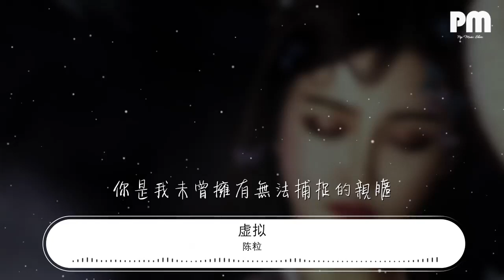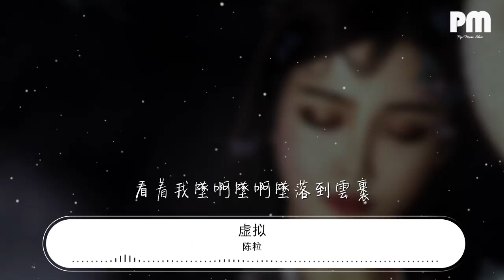陳粒 - 虛擬『你是我未曾擁有無法捕捉的親暱』【動態歌詞Lyrics】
虛擬

00:00  作詞 : 陳粒
00:01  作曲 : 陳粒
00:15 固執押韻的排比
00:18 固執幼稚的押韻
00:22 零零散散湊齊了陣營
00:29 固執美麗的意義
00:33 固執空洞的美麗
00:37 飄飄然然空中遇見你
00:43 你是我未曾擁有無法捕捉的親暱
00:47 我卻有你的吻你的魂你的心
00:51 載着我飛呀飛呀飛 越過了意義
00:58 你是我朝夕相伴觸手可及的虛擬
01:02 陪着我像紙筆像自己像雨滴
01:06 看着我墜啊墜啊墜落到雲裏
01:21 固執有趣的零星
01:24 固執無聊的有趣
01:28 平平淡淡管住了情緒
01:36 固執聲音的意義
01:39 固執空洞的聲音
01:43 搖搖晃晃情緒卻滿溢
01:50 你是我未曾擁有無法捕捉的親暱
01:54 我卻有你的吻你的魂你的心
01:57 載着我飛呀飛呀飛 越過了意義
02:05 你是我朝夕相伴觸手可及的虛擬
02:08 陪着我像紙筆像自己像雨滴
02:12 看着我墜啊墜啊墜落到雲裏
02:56 你是我未曾擁有無法捕捉的親暱
03:00 我卻有你的吻你的魂你的心
03:04 載着我飛呀飛呀飛 越過了意義
03:11 你是我朝夕相伴觸手可及的虛擬
03:15 陪着我像紙筆像自己像雨滴
03:18 看着我墜啊墜啊墜落到雲裏